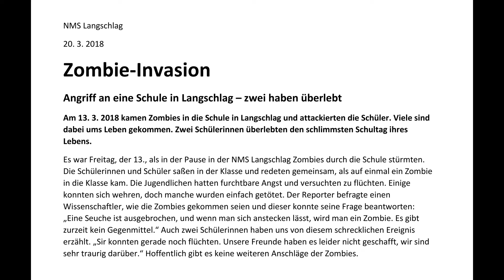Flash Noemedia 325042 ZT Zombieinvasion TA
Flash NÖ Media war ein Schülerwettbeweb zu den Tehmenbereichen Fakten, Fiktion und Werbung. Dies ist ein Pressetext hinterlegt mit einem Audiobeitrag aus dem Bereich Fiktion.